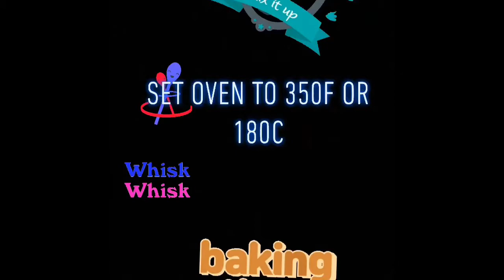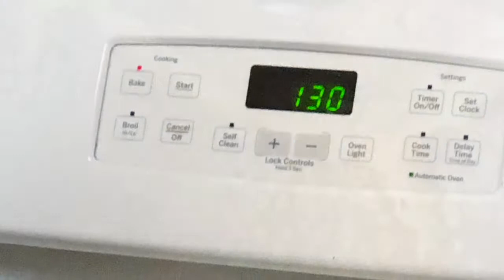Homemade Pound Cake 🍰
3cups of sifted cake flour
3cups of sugar
1/4tsp salt
1/4tsp baking soda
2tsp vanilla extract
6lg eggs
1 cup of salted butter (soften room temp)
2 big bowls or one bowl for dry ingredients and the mixing bowl to combine all
1 Stand or hand mixer
1-1cup measuring cup

‼️‼️preheat oven to 350F or 180C‼️‼️

Hope you enjoy this moist delicious pound cake!